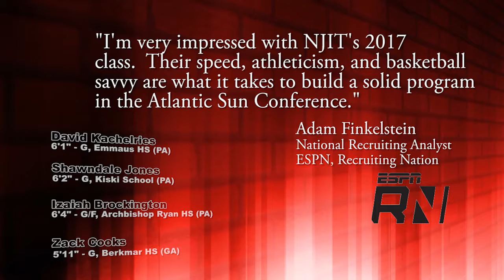NJIT Men's Basketball: Class of 2021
Athletic department promotional video created for NJIT Highlanders Men's Basketball program.